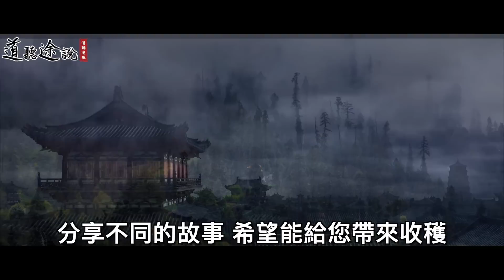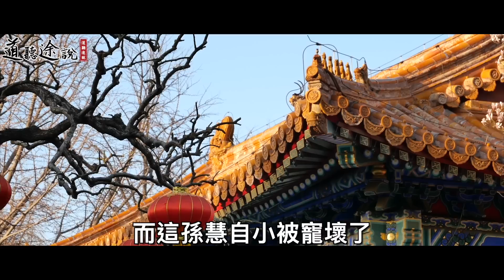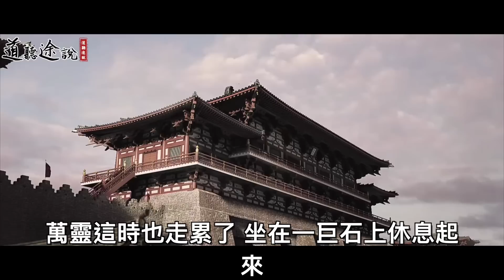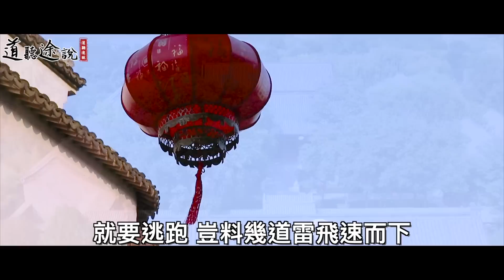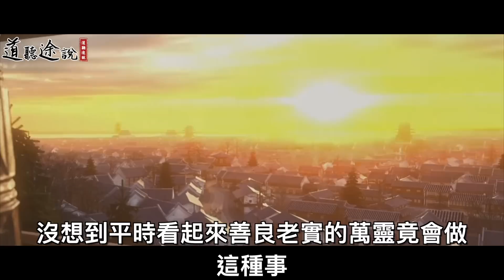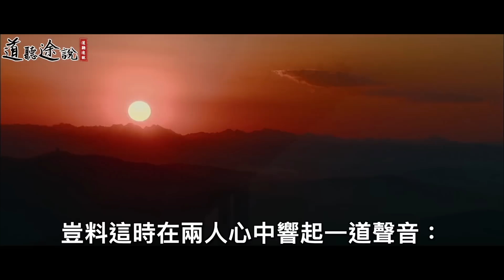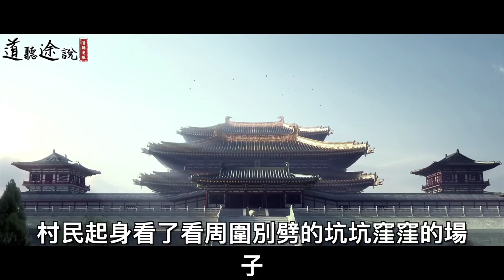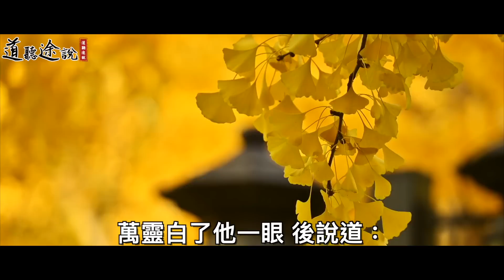少女山中逢白蛇蛻皮！一覺醒來，卻發現小腹微隆，全村竟險遭滅！ ｜道聽途說